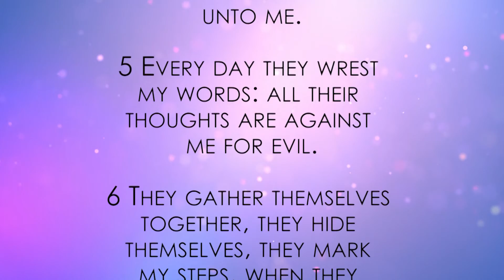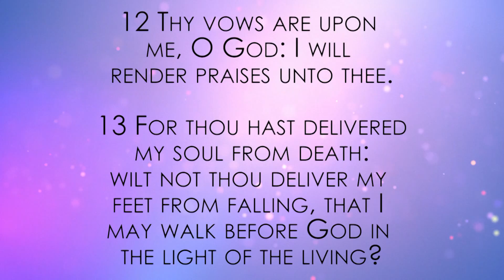Bible Readings & Hymns - Psalm 56